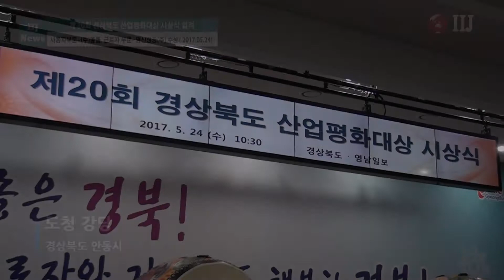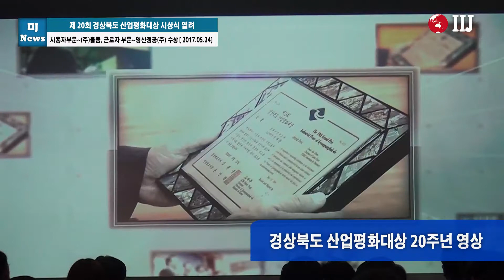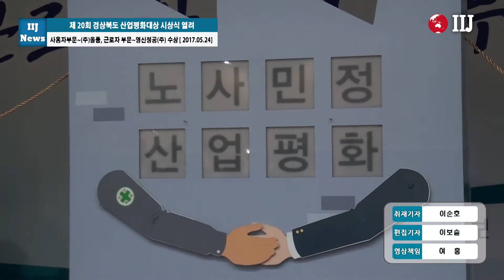20회 경상북도 산업평화대상 시상식 열려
사용자부문~(주)올품, 근로자 부문~영신정공(주) 수상

[국제i저널 = 경북 이순호, 이보슬 기자] ‘제 20회 경상북도 산업평화대상 시상식’이 지난 24일 김관용 경북지사와 권오탁 한국노총 경북본부의장, 고병헌 경북경영자총협회 회장, 이태희 대구지방고용노동청장 등 2백여 명이 참석한 가운데 도청 강당에서 열렸다.

영예의 대상은 사용자부문에서 상주의 (주)올품 변부홍 대표이사가, 근로자부문에서 경주의 영신정공(주) 장복이 노조위원장이 각각 수상했다.

또 금상, 은상, 동상 등 근로자 부문과 사용자 부문에서 각 5명씩 10명이 수상의 기쁨을 누렸다.

닭고기 가공업체인 (주)올품은 비정규직인 도급사 직원들을 전원 정규직으로 전환했을 뿐 아니라, 고용안정을 위한 임금피크제를 도입해 정부의 고용구조개선 정책에 적극 동참하고, 직원 자녀들에 대한 위탁 보육제도를 시행하는 등 직원들의 근로조건과 복지향상을 위해 힘쓴 공을 인정받았다.

또 장애인 근로자를 꾸준히 채용해오면서 지난달 ‘2017 장애인고용촉진대회’에서 트루컴퍼니상 은상을 수상하는 등 기업의 사회적 책임을 적극적으로 실천해온 기업으로 평가받았다.

근로자부문 영신정공(주) 장복이 노조위원장은 7차례의 임단협을 거치면서 무교섭으로 임금협상 등을 타결짓고, 고용안정을 위해 노사관계를 안정시키는 데 기여했으며, 독거노인 집수리와 장애인 봉사활동을 통해 이웃사랑을 실천한 점들 때문에 높은 점수를 받았다.

김관용 경북지사는 축사에서 “ 지역 곳곳에서 일자리가 넘쳐나고 청년이 돌아오는 행복한 경북이 될 수 있도록 흔들림 없이 민생 안정과 일자리 창출에 매지해 나가자”고 말했다.

지난 1997년 처음 시행돼 올해로 20회째를 맞은 산업평화대상은 지역경제 활성화를 목표로 선진 노사문화 구축과 산업평화 정착, 일자리 창출에 공로가 큰 근로자와 사용자를 발굴해 시상해오고 있다.

산업평화대상은 지금까지 228명의 수상자를 배출했는데, 수상 기업과 임직원들에게는 해외산업시찰을 비롯해 기업운영자금 지원, 근로자자녀 장학생 우선선발 등 다양한 특전이 주어진다.